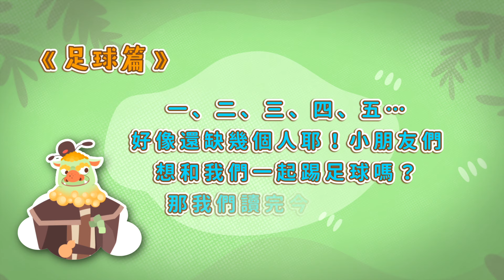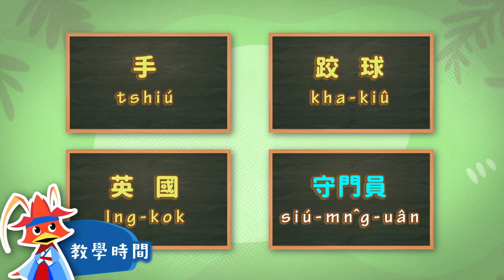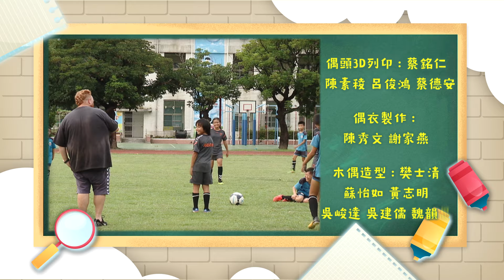【霹靂小學堂】第01集《足球篇》｜讓我們和跩鴨一起聽故事學台語｜台語教學節目｜兒童偶戲🚀@pili_tv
📣全新節目《霹靂小學堂》上線啦！🔥 今天跩鴨又會遇到什麼有趣的事情呢？🤷讓我們一起陪著跩鴨度過今天的時光吧！💨💨💨

 第01集《足球篇》⬇⬇

好無聊啊！暑假開始了，不用上課的日子要做什麼好呢？疏樓龍宿說要帶跩鴨出去玩，但人卻不見蹤影？左等右等，好不容易等到人來了，對方卻打啞謎說，要帶他去做一種只能用腳不能用手的運動？有誰知道這是什麼嗎？知道的人快偷偷和跩鴨講答案吧！

🌟《小霹靂小學堂》播出時間 10/01(二)起，每周二、四，每日兩集！ 🌟
👉【霹靂小學堂YouTube】15:30 播映
👉【霹靂布袋戲YouTube】16:00 播映